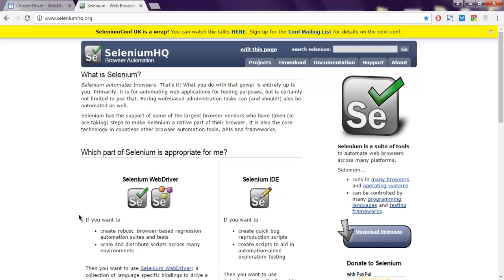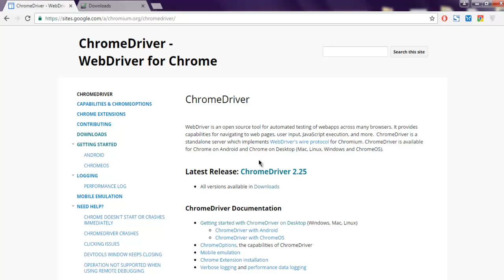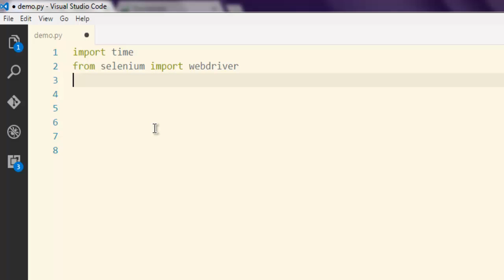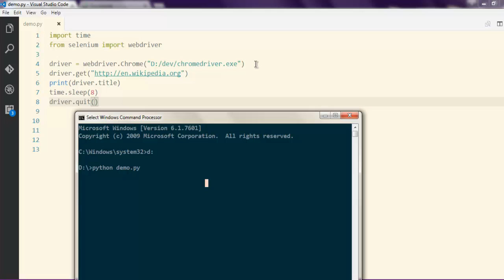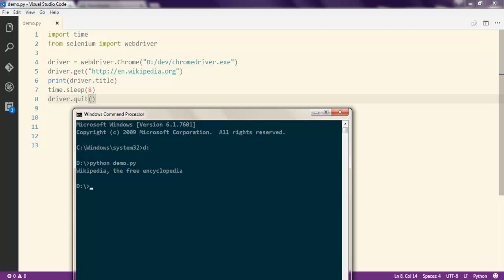Selenium 3 Python Chrome Driver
Learn how to use Selenium 3 webdriver for Python with Chrome Driver.